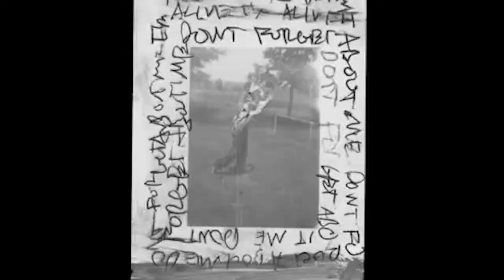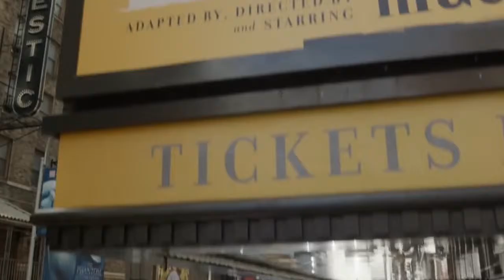Los Ageless (unofficial video)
This edit is for a small educational after project I am doing, I do not own any of the music or the clips shown in this video all rights go to the respectful owners.